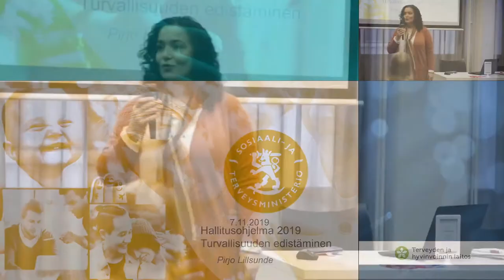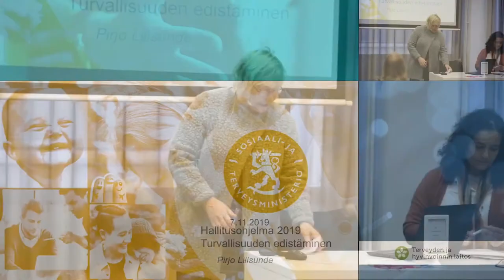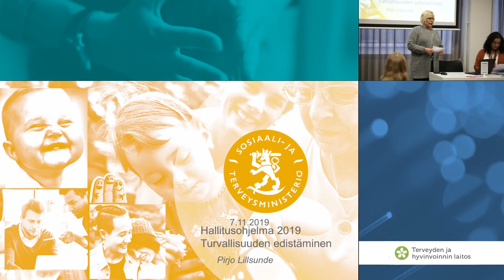Tervetuloa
Pirjo Lillsunde, neuvotteleva virkamies, STM